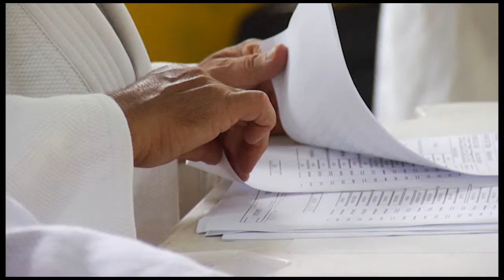Jogos promovem a inclusão de pessoas com deficiência